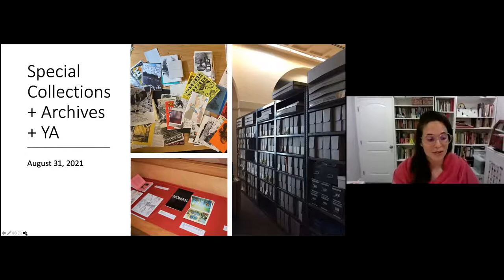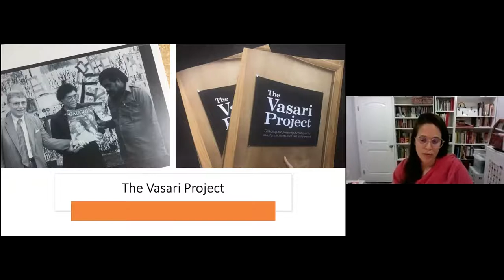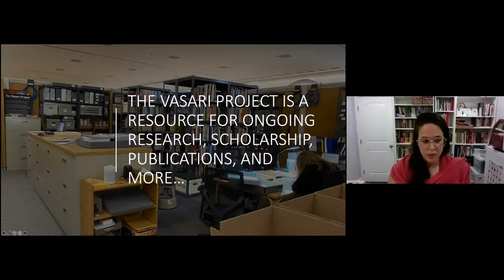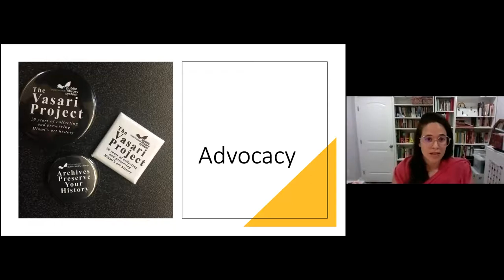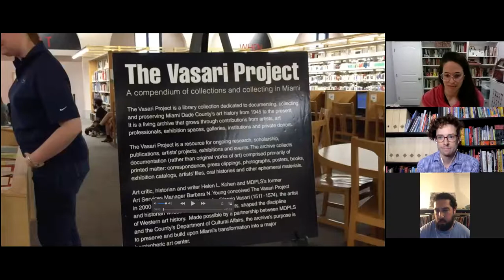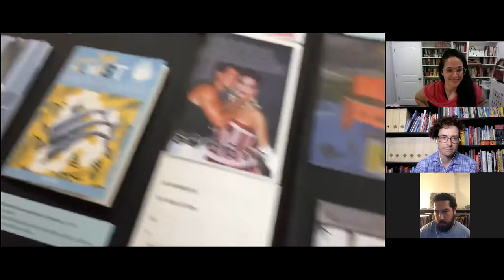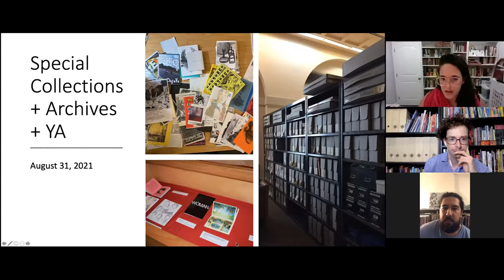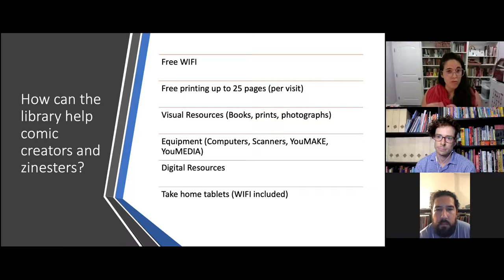Neighbors: Miami Dade Public Library System Special Collections & Archive!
Librarians Stephanie M. Garcia and Jonathan Quinones talk about the Miami Dade Public Library System's Special Collections and Archive with Radiator Comics' Neil Brideau.

This event was recorded on August 31, 2021

This event was made possible with support from the John S. and James L. Knight Foundation.